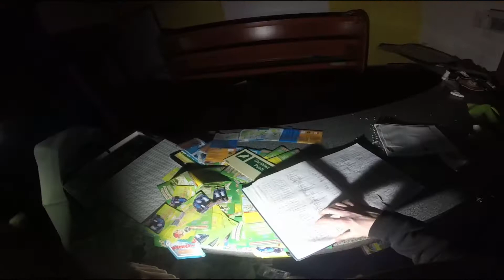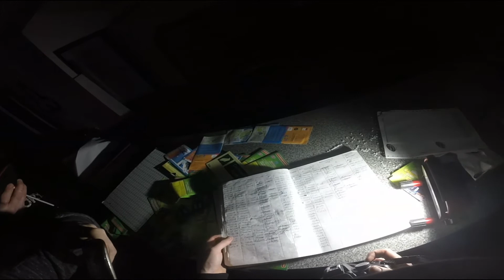Abandoned Family Fun Centre l Wales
Was told about this place by a friend so thought wed check it out, has to be one of the best places i've been by far!
There's an arcade, bowling alley and a maze inside!